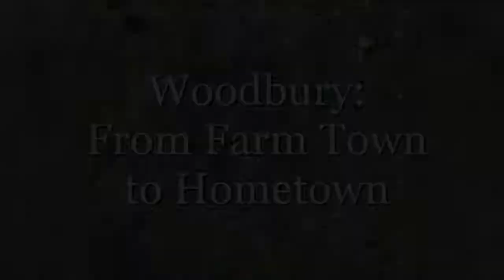Woodbury: From Farm Town to Hometown Trailer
Woodbury: From Farm Town to Hometown is a look at 50 years of Woodbury